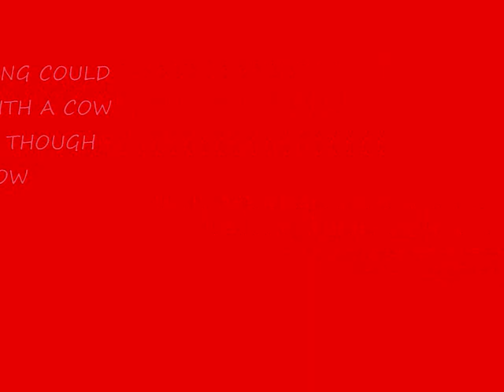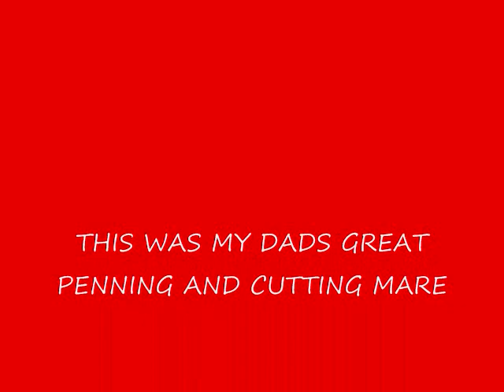LENA 0001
SHE MIGHT BE OLD  AND STIFF NOW BUT SHE CAN STILL BUST A MOVE IF SHE HAS TO.BUT THESE DAYS SHE JUST TAKES IT EASY AND SOMETIMES THATS HARD FOR HER TO DO.